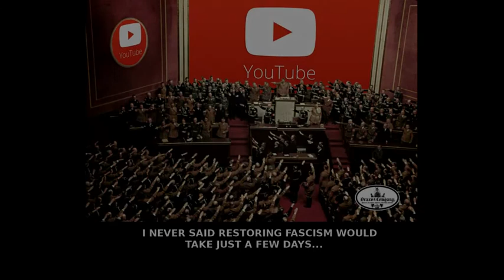HOW TO UNSUBSCRIBE YOUTUBE SUBSCRIBERS [DRACO&COMPANY TRAITORS]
videos, you can always stop by and check it out, but unsubscribe. because we don't trust a single fucking u tube subscriber...Yesterday, we took some time to update our video that has been on the channel for nearly a year. It was our Lord and savior's worthless attempt at singing an Elvis song, titled little sister... It had roughly 77 views... The video that went with the song was filled with good-looking young women... These women were all fully clothed and a majority of the shots were taken outside...

There was absolutely no nudity... Coincidentally, 1 new subscriber, showed up about 5 days ago, and then, yesterday, when given the notice that our video has been deleted, we looked and noticed that that one subscriber was gone... We started to do some research into how to remove all subscribers and came to a very weird conclusion... You cannot actually remove youTube subscribers... You can block them, but you cannot remove them... You also cannot view all of the subscribers of the channel...

Therefore some subscribers can be hidden and you wouldn't know who they are... YouTube claims it wants to protect and save its Community, from People Like Us, like they're a bunch of fucking superheroes, yet, they allow stalker-type subscribers... WTF??? We have a very strong belief, that we are not very well-liked by the powers-that-be... Our owners...They have already plotted our murder, and they're looking to destroy us any way they can...

LIST OF VIDEOS REPORTED TO YOUTUBE

12. Miley Cyrus Performs "We Can't Stop", "Blurred Lines" &